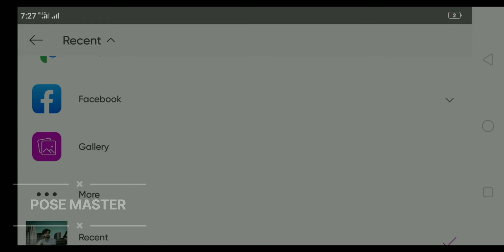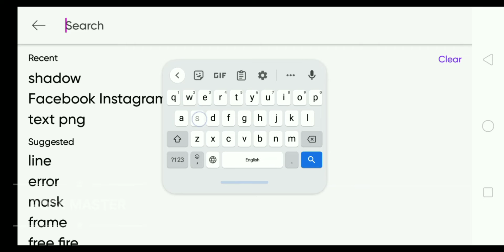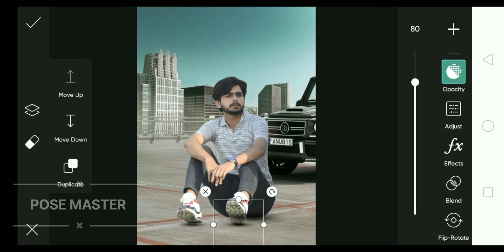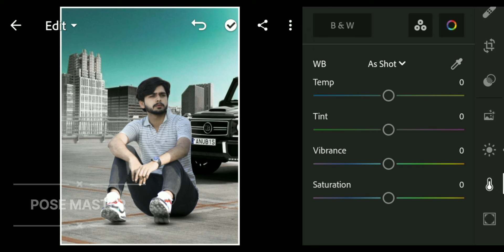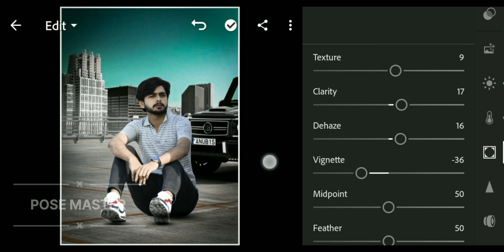PicsArt Realistic photo editing with Car. Lightroom editing